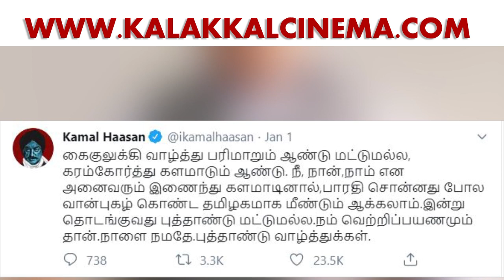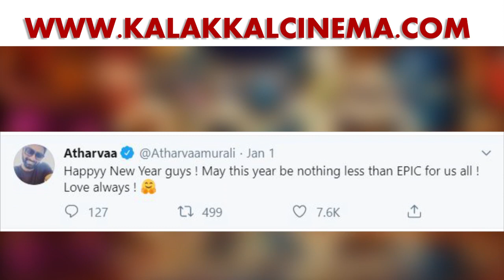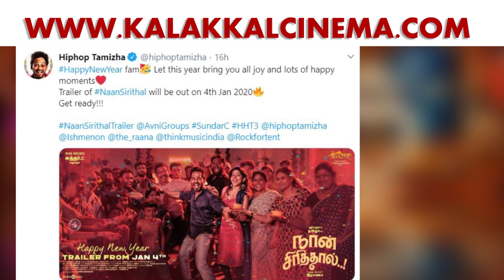New Year 2020 Wishes From Our Celebrities! | Rajini | Kamal | Suriya| Nayanthara| Atharvaa| Anirudh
திரையுலக பிரபலங்களின் புத்தாண்டு வாழ்த்து.!